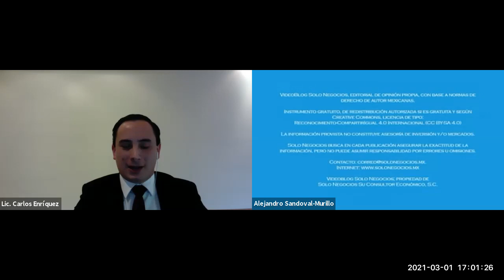[SNR] Solo Negocios Radio del 01 de marzo de 2021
Entrevista: Lic. Carlos Enríquez Magaña, Abogado Corporativo con el tema Protocolo COVID-19 para Evitar Cierre de Negocios.